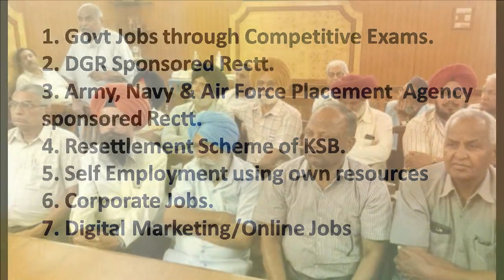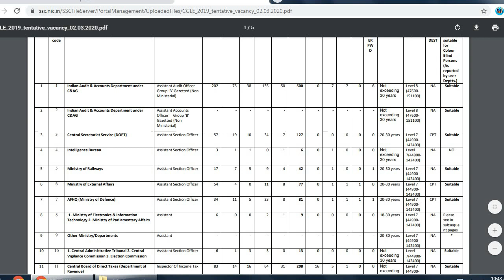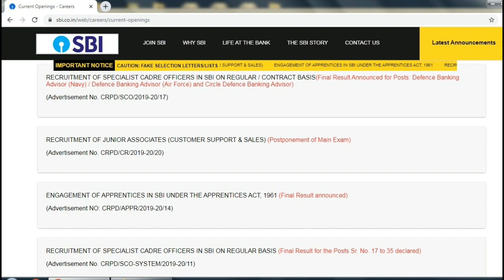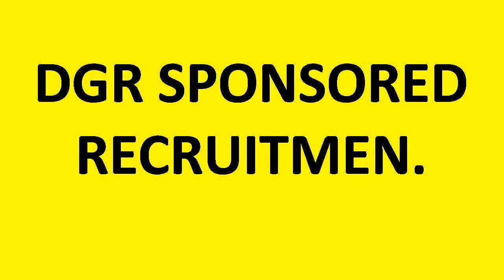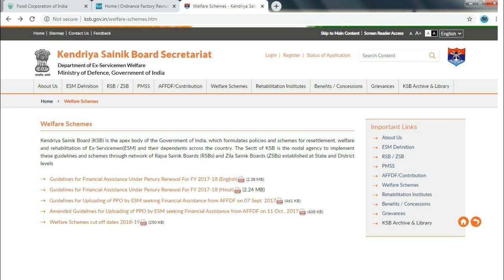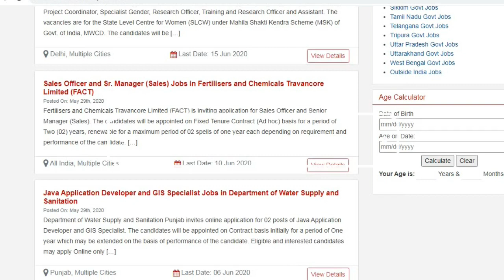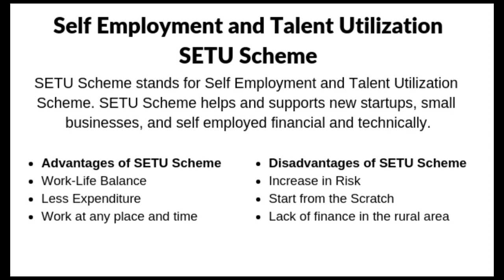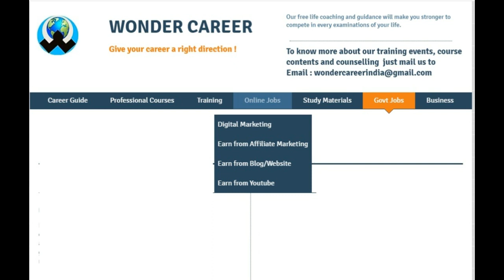Ex-servicemen resettlement in civil life |Jobs for ex servicemen 2020| लाखों में कमा सकते हैं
exservicemen welfare.com | Jobs for ex servicemen in India are here. Here are 7 earning opportunities for retired defence personnel and ex servicemen in India. The latest ex servicemen job 2020 and job for ex servicemen quota or reservation for ex servicemen in jobs for various posts SBI Bank guard job latest update is here. A detailed guide to ex servicemen after retirement what to do , how to earn for survival, a different ways are enlightened here. Not only jobs, but a number of alternatives like as self employment, online jobs, affiliate marketing and other source of income is here. watch the full video, you may have an updated knowledge about utilisation of your time and earn more for your family. The complete information about jobs, training and preparation materials and strategic guidelines are available in our career guide link of the website is given below

(Presently under construction)

Know about your Mind and memory power development and motivational power  at our